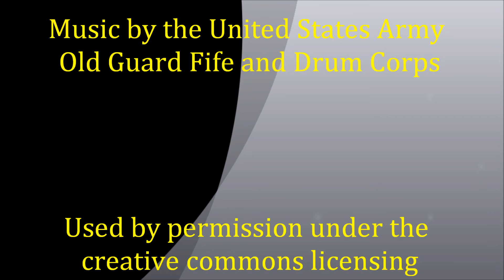Delat County Fair 2013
A mashup of still images and video for the Delta County Fair and parade in Hotchkiss, Colorado during August 3-10. A true small town celebrations.  Chickens, funnel cakes and old American Legion guys leading the parade.